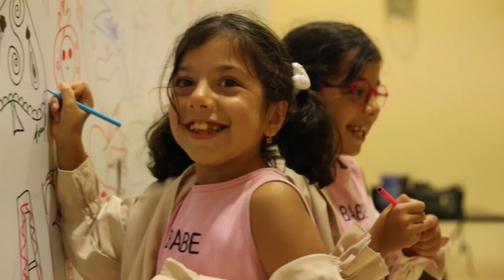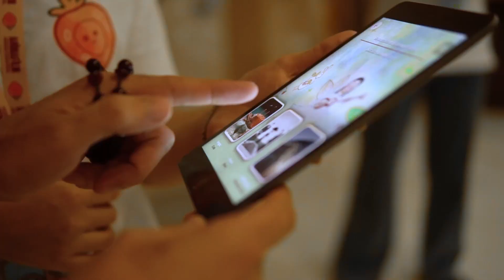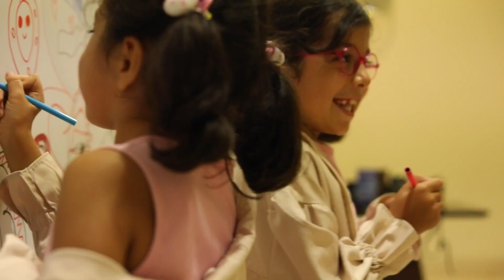A film about the 6th ANIMAFILM Festival (by TOTD.info)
The 6th ANIMAFILM International Animation Festival, organized by the Azerbaijan Animation Association, with the support of the Ministry of Culture of the Republic of Azerbaijan and the Film Agency of the Republic of Azerbaijan, was held at the Nizami Cinema Center from September 6 to 10. A total of 64 diverse animated films for both children and adults were screened over the course of five days.

This year’s theme of the festival was “Women’s Rights”. The revenue obtained from ticket sales will be donated to local young women directors. The organizers stated that they would announce the total amount to the public in the coming days.

This year, within the framework of the professional program of the festival, the development workshop and financial program “Women’s Rights Through Animated Films” was implemented with the support of the Swiss Agency for Development and Cooperation featuring training sessions and one-on-one consultations with animation professionals — Swiss director Isabelle Favez, French producer Olivier Catherin for 5 women authors selected to the program. The selected animation projects were presented to the public at the “ANIMAFILM School: Pitching Competition” and evaluated by program judges — Ana Chubinidze, Tehzeeh Khurana, and Nazrin Aghamaliyeva. The revenue obtained from ticket sales will be donated to support the winners of this program.

The international jury at the 6th ANIMAFILM Festival included such professionals as Isabelle Favez (Switzerland), Ismail Iman (Azerbaijan), Ana Chubinidze (Georgia), Oktai Iusibov (Azerbaijan, Finland), Olivier Catherin (France) and Tehzeeb Khurana (India).

The festival’s special guests were directors and animators from Europe and Asia: Masud Panahi (Azerbaijan, Germany), Kireet Khurana (India), Matthew Lyon (Canada) and Michaёl Dudok de Wit (Netherlands, United Kingdom).

The children’s audience at the festival voted this year and selected the winner of the “Best Short Animated Film for Children”.

Furthermore, the “Audience Award” contest was decided by electronic voting after the screenings.

One winner of the local competition of the festival — “Best Azerbaijani Short Animated Film” award (the prize was 500 US dollars) was announced by Orkhan Fikretoglu, the advisor to the Minister of Culture of the Republic of Azerbaijan, and the other winner was announced by the Ambassador of France to Azerbaijan, Ann Bouillon. The ambassador stated that, the winner of this award will attend the Annecy International Animation Festival, the world’s largest animation festival, with MIFA professional accreditation.

A short film made by TOTD Public Relations Organization about this year’s festival was shown at the event.

In the end, the director of the festival, Chairman of the Azerbaijan Animation Association Rashid Aghamaliyev and the creative director of the festival Nazrin Aghamaliyeva announced the festival closed.

Winners and awards of international competitions:

“Best Animated Short Film – GRAND PRIX” – 1,000 USD – “The End of War”, directed by Lei Chen, China.

“Best Animated Short Film for Children” – 500 USD – “Everywhere”, directed by Step Cheung, Kai Chung Ng, China.

Local competition winners and prizes:

“Best Azerbaijani Short Animated Film” – 500 USD – “Stolen Spring”, directed by Aleksandra Shirinova, Azerbaijan.

“Best Azerbaijani Short Animated Film” – trip to Annecy festival – “The Half – If We Die”, director Ravan Muradov, Azerbaijan.

“Best Azerbaijani Student Short Animated Film” – 300 USD – “Empty Spaces”, directed by Ayan Novruzlu, Azerbaijan, Great Britain.

Audience Award Winner:

“Empty Spaces”, directed by Ayan Novruzlu, Azerbaijan, Great Britain.

“Women’s Rights Through Animated Films” development workshop and funding program winners:

1st place: “Zuleykha Seyidmammadova” (Züleyxa Seyidməmmədova), director Mehriban Aliyeva, Azerbaijan.

2nd place: “Ring” (Üzük), directed by Leyla Novruzova, Azerbaijan.

The co-organizer of the festival is “PERI FILM” LLC.

The general sponsors of the festival are the Ministry of Culture of the Republic of Azerbaijan and the Cinema Agency of the Republic of Azerbaijan, with the Swiss Agency for Development and Cooperation as the main sponsor. Other sponsors include the Embassy of the Kingdom of the Netherlands in the Republic of Azerbaijan and the TOTD Public Relations Organization.

This year the festival’s partners are the Azerbaijan Union of Film-makers, the Azerbaijan Creative Industries Federation, Shahmaran Metaceramica, Gender Hub Azerbaijan, the Embassy of the Czech Republic in the Republic of Azerbaijan, the Embassy of France in Azerbaijan, the French Institute in Azerbaijan, the Annecy International Animation Film Festival, Tripsome, XPPen, Mr. Chemical, Bonaqua, and Dynamic Box.

The festival’s media partners are Skwigly Animation Magazine, Madaniyyat TV, Trend News Agency, Day.az, Milli.az, Azernews, the Akinchi, VarYox, KYNO platforms and CityLife.az.